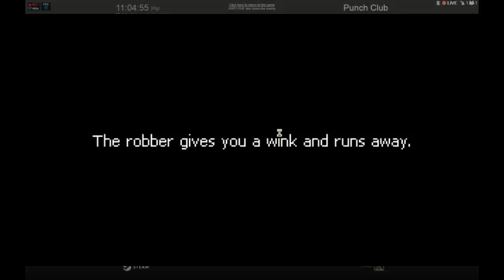Punch Club Episode 1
Welcome to my first gaming video, sorry it's a bit laggy and lackluster, I'm hoping to get a new graphics card soon